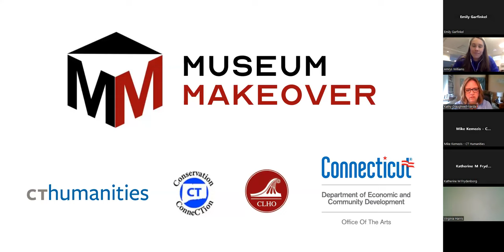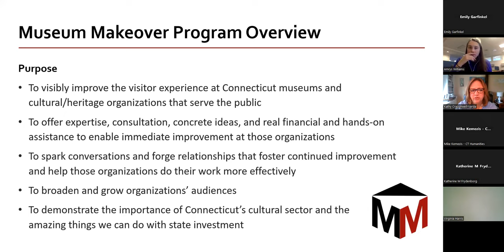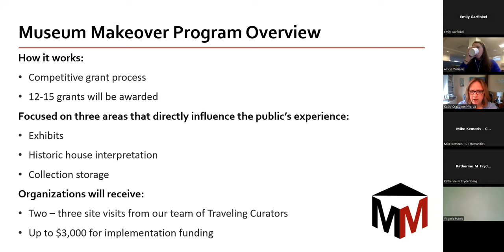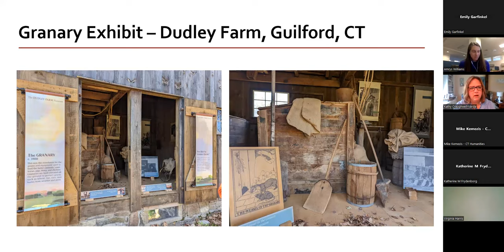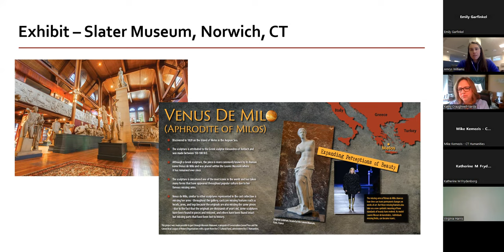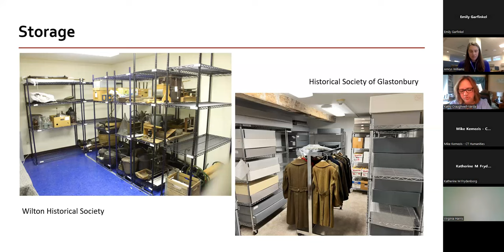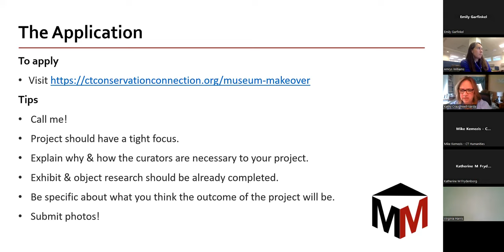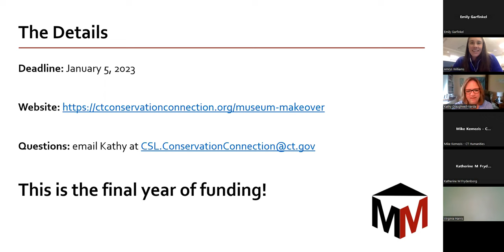Colleague Circle: Museum Makeover Program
Is your museum interested in a bit of a refresh? Looking to update your exhibits, improve your collections storage, and improve the visitor experience to reach a broader audience? Then the Museum Makeover program is meant for you!

Join Museum Makeover coordinator Kathy Craughwell-Varda and CLHO Executive Director Amrys Williams to learn more about this free program, how to apply, and have your questions answered.

About Museum Makeover: Connecticut's Museum Makeover program will provide 15 cultural heritage organizations with two free site visits from a team of museum curators who will examine the exhibit areas, period rooms, or collection storage areas and develop a plan to improve these areas and elevate the visitor experience. Members of these cultural heritage organizations will be actively involved in all phases of Museum Makeover and will work closely with the Traveling Curators to implement the recommendations. Each participating institution will receive up to $3,000 to help cover the costs of upgrading exhibition and storage areas.

Museum Makeover is a program of Conservation ConneCTion and is supported through a partnership with the Connecticut League of History Organizations and funded by a grant from the CT Cultural Fund. The CT Cultural Fund is administered by CT Humanities, with funding provided by the Connecticut State Department of Economic and Community Development/Connecticut Office of the Arts from the Connecticut State Legislature.